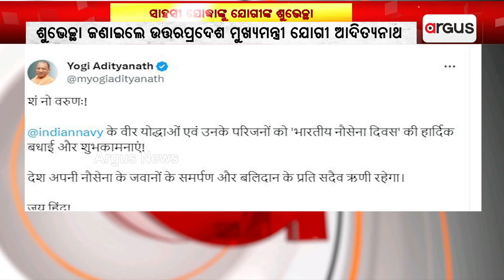UP CM Yogi Adityanath Greets Indian Navy Personnel On Their Special Day